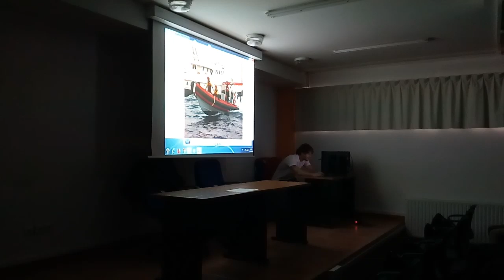Charla de la ONG Pro Arms en el IES El Piles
David, voluntario Xixonés contó sus experiencias salvando seres humanos en el Mediterráneo. Gran testimonio personal de solidaridad. Prometió segunda visita. Fenomenal